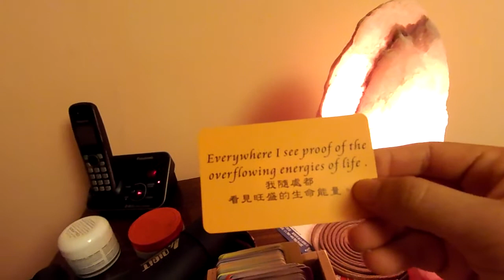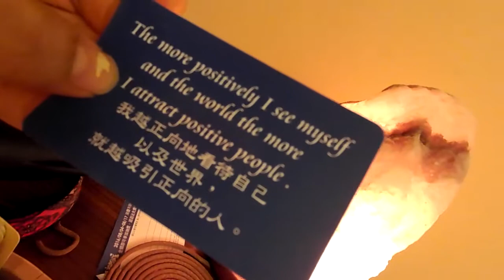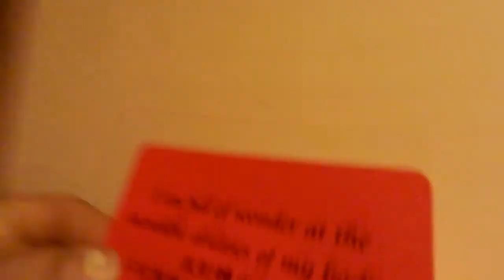快速消水腫的飲料【消水腫生活DAY17】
hi~我是一直在減肥的瑜珈老師，韋琪，我的體質是易胖/水腫體質，我發現身體胖的地方其實是水腫/淋巴堵塞，只要不吃有鹽巴的食物身體就緊實起來了!這次我把我的無鹽巴/消水腫生活記錄下來，間接鼓勵在減肥的妳，對自己的身體有信心，吃對食物就輕鬆瘦下來。裡面我會慢慢分享消水腫的TIPS，訂閱這個頻道